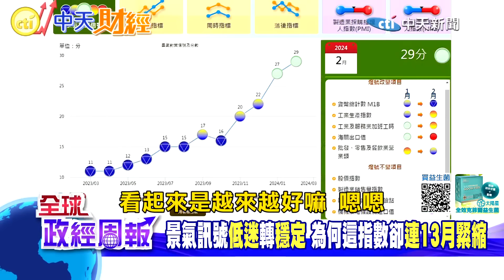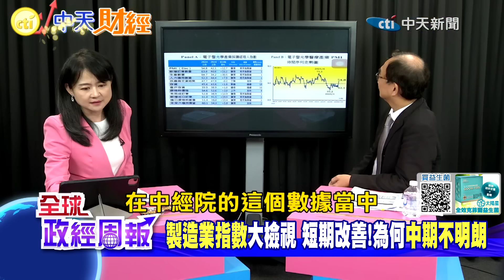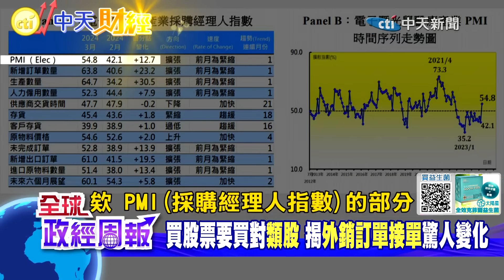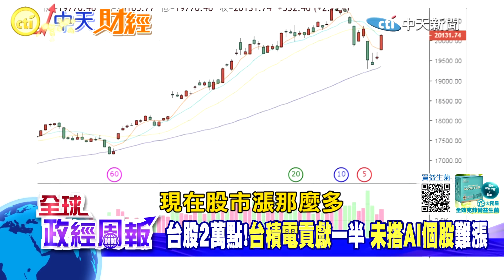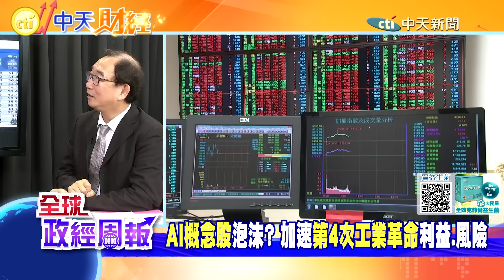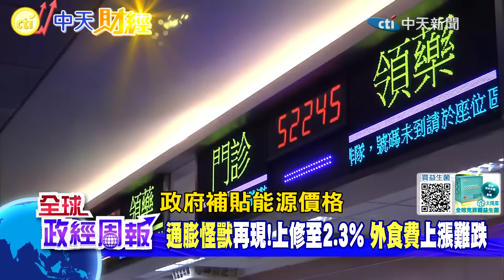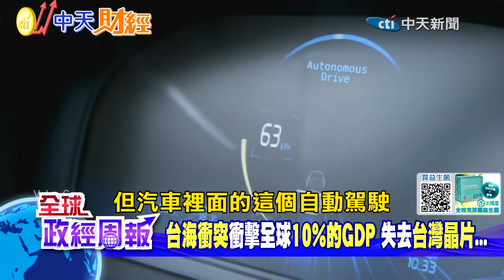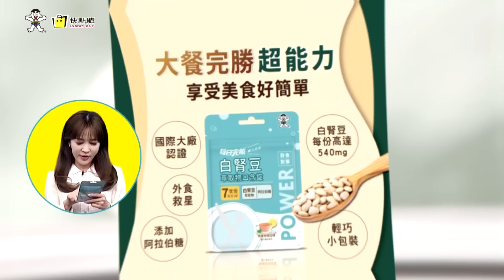【全球政經周報】油電雙漲!6月再升息的台灣房市 連台積電都還有哪些庫存!揭牽動出口關鍵數據 外銷訂單揭單驚人變化!為何中期不明朗?買股票哪些類股會賺錢20240427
★台灣3月升息半碼之後的房地產"這項數據"令人驚愕!為什麼會這樣?如果6月再升息，會出現什麼狀況?
★連台積電"這些產品"都還有庫存，是哪些?解密產業去化庫存現況、出口變數!
★台股站上2萬點!台積電貢獻一半，買股票要慎選哪些類股才不會套牢?哪些是會賺錢的好股票呢?
★AI人工智慧概念股要泡沫化了嗎?解密加速第四次工業革命的利益和風險是什麼?
★台海如果爆發衝突，將會衝擊全球經濟多少百分比呢?數據超嚇人!背後原因是...
★景氣對策信號從低迷轉為穩定，但有一項指數，為何連續13個月還在緊縮狀態?而在製造業部份，短期改善、中期卻不明朗，為何?其中和美國人的一個行為有關係?
★中經院公布最新台灣經濟預測，認為成長率超過3%，不過有5大變數要注意了!
重要智庫--中華經濟研究院副院長 王健全帶來第一手數據與觀察，為您深度分析!
教授被稱為庶民經濟研究學者，專長產業經濟、產業科技政策、經濟發展，是國內少數具學術及實務經濟專業的經濟學者!